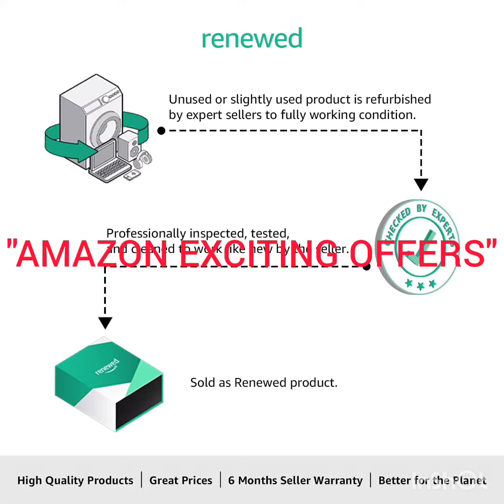(Renewed) Samsung Galaxy S21 FE 5G (Olive, 8GB, 128GB Storage)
FOR PURCHASE PRODUCT FROM AMAZON GO TO DESCRIPTION BOX & CLICK ON GIVEN LINK TO GET "AMAZON EXCITING OFFERS"

Product detail
Brand                                                Samsung
Model Name           Samsung Galaxy S21 FE 5G
                                  (Olive, 8GB, 128GB Storage)
Network Service Provider              Unlocked for
                                                            All Carriers

Product Type - Cellular Phone

Stoarge - 64 Gb